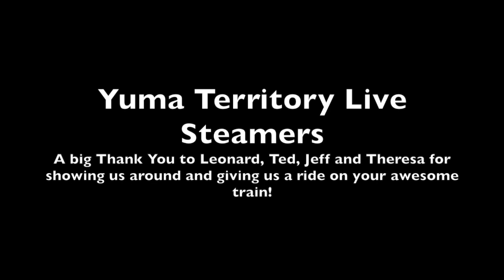SRH's visit to Yuma Territory Live Steamers January 2019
This video is about SRH's visit to Yuma Territory Live Steamers January 2019